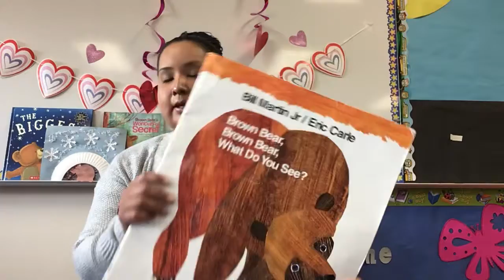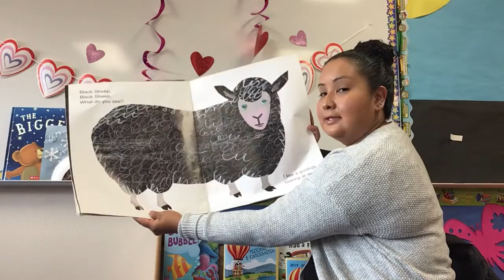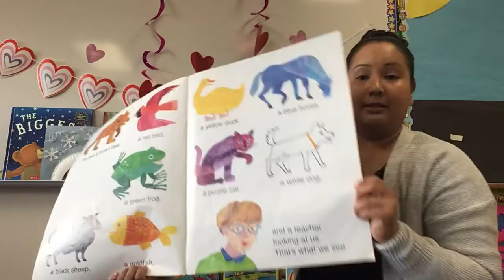Story Time with Ms. Lenora “Brown Bear, Brown Bear, What Do You See?” 1/27